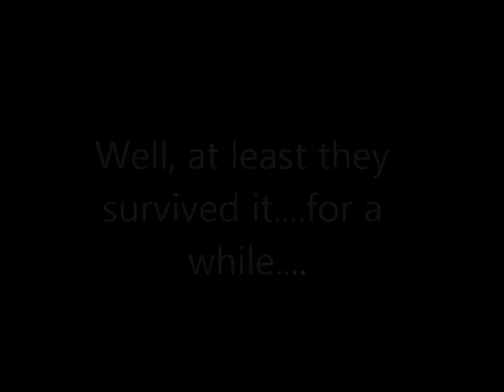KSP - How not to do it 1.wmv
A few bloopers in KSP :)